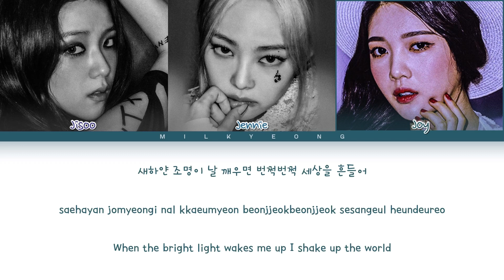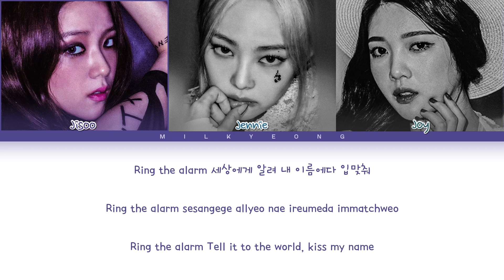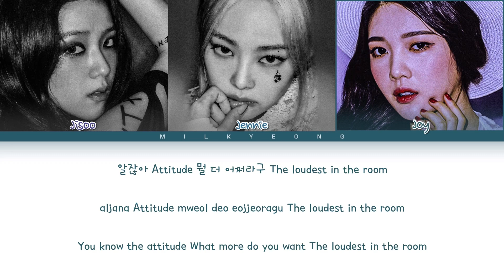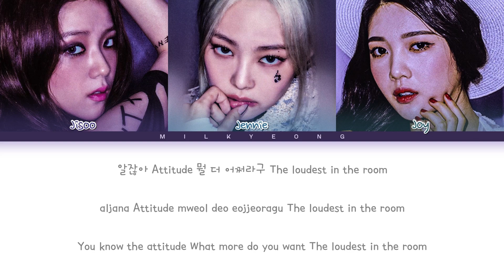How would TRIPLE J sing ‘LALISA’ (LISA BLACKPINK) | Color Coded Lyrics + Line distribution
•Song : Lalisa
•Lyrics : CCL